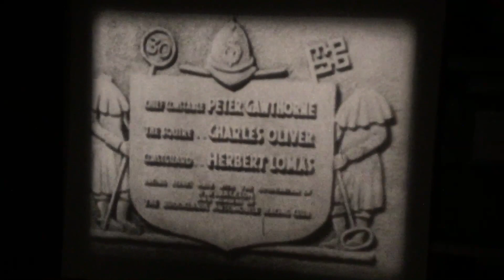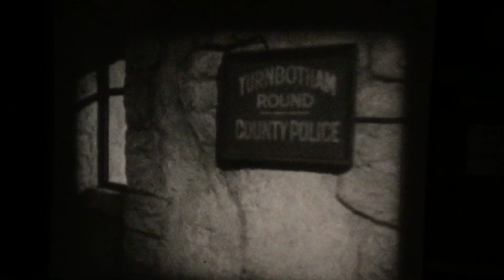Standard 8mm Sound Film Ask A Policeman (1939) b&w 4 x 400ft reels opening scene